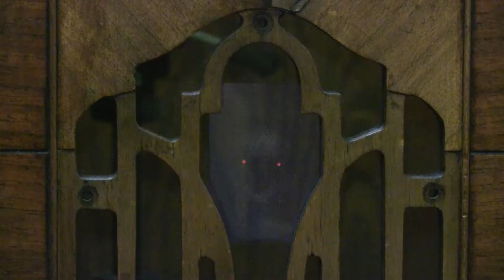Magic Mirror Mini Overview